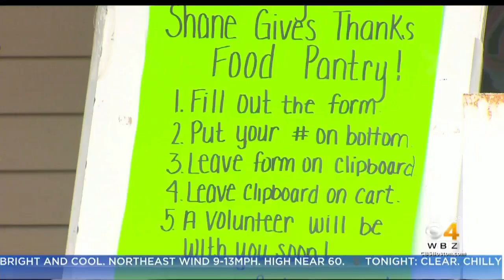It Happens Here: 'Shane Gives Thanks' Food Pantry Helps Carver Residents In Need